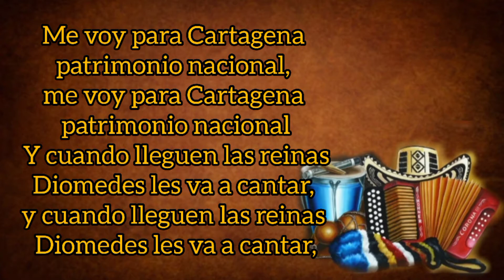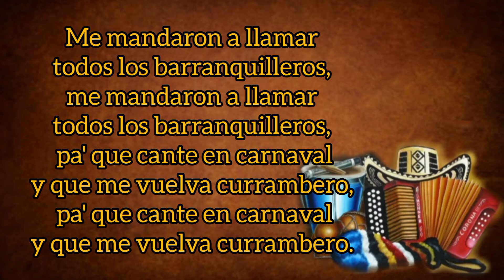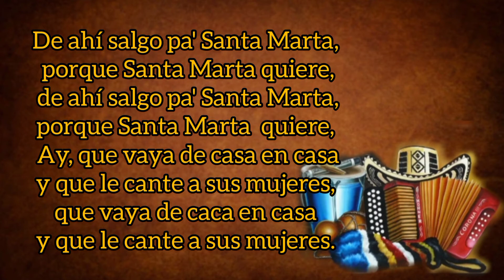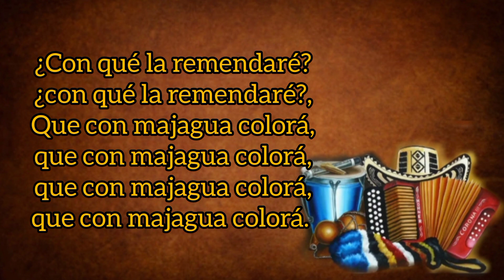Cunde, Cunde - Diomedes Díaz Y Juancho De La Espriella (con Letra) By Eusebio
Este Canal se creó con el objetivo de llevar la música vallenata a todos los rincones del planeta, ya que el género Vallenato es poesía hecha canción...

TÍTULO: Cunde, Cunde
INTÉRPRETE: Diomedes Díaz
ACORDEÓN: Juancho De La Espriella
AUTOR: Félix Butrón
ÁLBUM: Pidiendo Vía
AÑO: 2003
CATEGORÍA: Vallenato